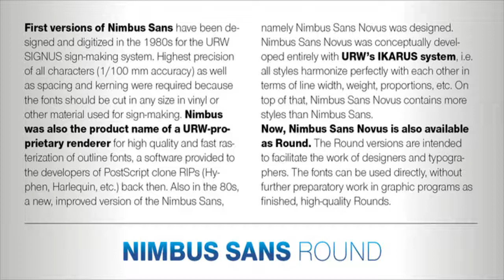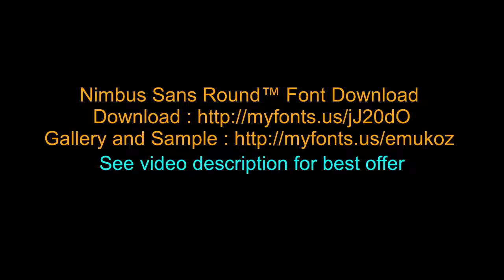Download Nimbus Sans Round™ Font Family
Nimbus Sans Round™ Font Download

Nimbus Sans Round™ font - designed by  bring flexibility and beautiful typefaceThis font was designed for attractive design like magazines and logotypes.

The first versions of Nimbus Sans have been designed and digitized in the 1980s for the URW SIGNUS sign-making system. Highest precision of all characters (1/100 mm accuracy) as well as spacing and kerning were required because the fonts should be cut in any size in vinyl or other material used for sign-making. During this period three size ranges were created for text (T), the display (D) and poster (P) for small, medium and very large font sizes. In addition, we produced a so-called L-version that was compatible to Adobe’s PostScript version of Helvetica. Nimbus was also the product name of a URW-proprietary renderer for high quality and fast rasterization of outline fonts, a software provided to the developers of PostScript clone RIPs (Hyphen, Harlequin, etc.) back then. Also in the 80s, a new, improved version of the Nimbus Sans, namely Nimbus Sans Novus was designed. Nimbus Sans Novus was conceptually developed entirely with URW’s IKARUS system, i.e. all styles harmonize perfectly with each other in terms of line width, weight, proportions, etc. On top of that, Nimbus Sans Novus contains more styles than Nimbus Sans. Now, Nimbus Sans Novus is also available as Round (like the popular URW fonts Futura Round and Eurostile Round). The Round versions are intended to facilitate the work of designers and typographers. The fonts can be used directly, without further preparatory work in graphic programs as finished, high-quality Rounds.